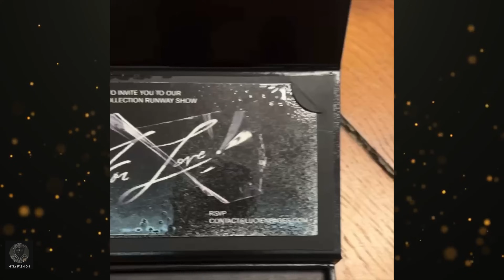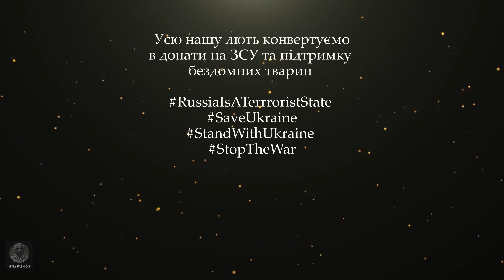Показ-сенсація на ТИЖНІ ВИСОКОЇ МОДИ у Парижі '24, ЗЕНДЕЯ, ДІВА, КУПЕР ДЖІДЖІ, КІДМАН тріумф ГАЛЬЯНО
🔴 КУТЮРНИЙ ТИЖДЕНЬ МОДИ У ПАРИЖІ  ss 2024: найцікавіше, показ-сенсація, тріумф Гальяно з показом Maison Margiela, Schiaparelli,  фантастичний макіяж Пет Макграт, який вже увійшов у історію make-up  мистецтва, зіркові гості, бойфренд ДІВИ КАССЕЛЬ, ГРИЗЕЛЬДА, РІПЛІ, РІАННА, ЗЕНДЕЯ, КАЙЛІ ДЖЕННЕР мітить у фешн-ікони 2024 року, БРЕДЛІ КУПЕР та ДЖІДЖІ ХАДІД вихід за ручки, НІКОЛЬ КІДМАН.  ВСЕ про ТИЖДЕНЬ ВИСОКОЇ МОДИ (haute Couture fashion week 24)

На цьому каналі ви дізнаєтеся про новини зі світу моди, Голлівуду та  шоу-бізнесу українською мовою, про модні події та цікавинки із життя світових зірок, яких знають усі. Якщо такі теми цікаві для Вас, запрошую у наше маленьке ком'юніті 💕 Приємного перегляду!

Не будь байдужим!

🔸 Дитяча лікарня Охматдит (допомога дітям)

Величезне дякую вам за підтримку! Обіймаю. Дякую, що ви зі мною

Таймкоди:
00:00 Теми випуску про зірок Голлівуду, фешн-індустрії та західного шоу-бізнесу
01:01 феєричний кутюрний показ Maison Margiela (Джон Гальяно) ss '24
02:30 сенсаційний макіяж Пет Макграт
04:12  Jean Paul Gaultier by Simone Rocha кутюрна колекція
05:03 Алексіс Стоун - Лана Дель Рей
05:45 Robert Wun та креативне запрошення на показ
06:36 giambattista valli
07:55 Пет Макграт для Schiaparelli
08:12 Schiaparelli
09:29 Зендея та Дженніфер Лопез на показі Schiaparelli
09:49 Анок Яй
09:53 Келлі Разерфорд
09:55 Кім Кардашʼян, Кайлі Дженнер, Кріс Дженнер
09:57 Сінді Кімберлі
09:59 Джей Ло
10:03 Хантер Шафер
10:05 Діва Кассель та Сол Нанні
10:23 Томмі Кеш
10:28 Зендея для Fendi
10:35 Аня Тейлор-Джой
10:40 Гвендолін Крісті
10:44 Кайлі Дженнер та Стормі: зміна рольової моделі у сторону фешн ікони
11:42 Ріанна і Ракім на вечері з Бріжит Макрон
11:56 "Ворожнеча: Капоте проти лебедів" 2 сезон
13:03 Хлоя Севіньї
14:03 Демі Мур
14:23 Ріплі із Ендрю Скоттом
15:02 Гризельда (Софія Вергара)
15:23 Кейт Мосс
15:32 Ніколь Кідман
16:11 Бредлі Купер та Джіджі Хадід
16:22 Louis Vuitton чоловічий показ (акцент на k-pop виконавців)
16:45 донат на ЗСУ та підтримка безхатніх тварин
18:01 Valentino
19:10 Elie Saab
20:42 Viktor & Rolf
21:28 Dior
22:58 Chanel